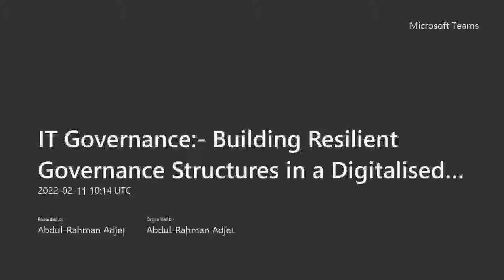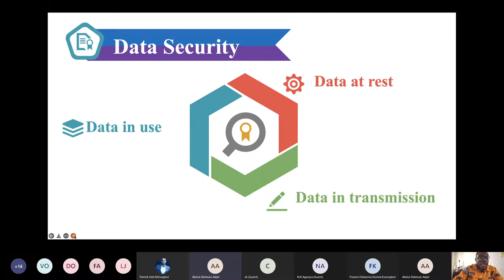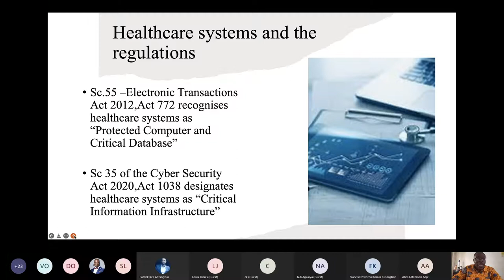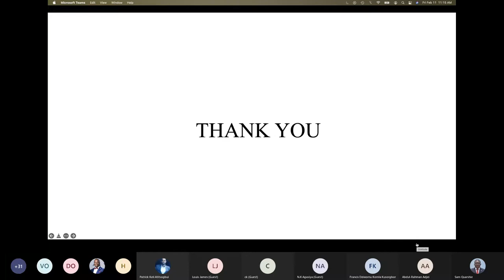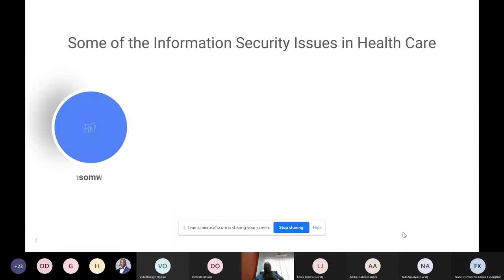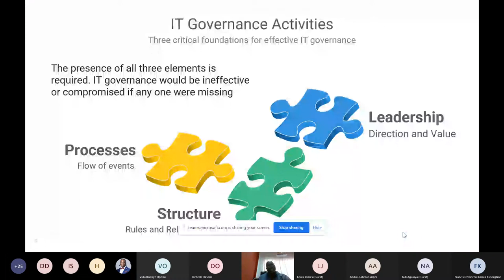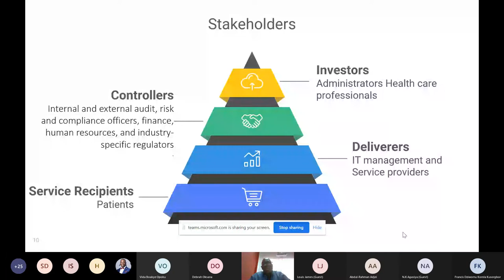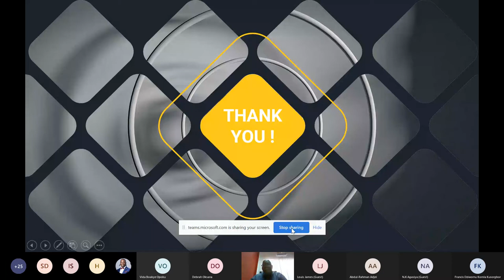IT Governance Building Resilient Governance Structures in a Digitalised Ecosystem and Covid19 Era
This webinar was hosted by BETTEReHEALTH partner Ghana Health Service.